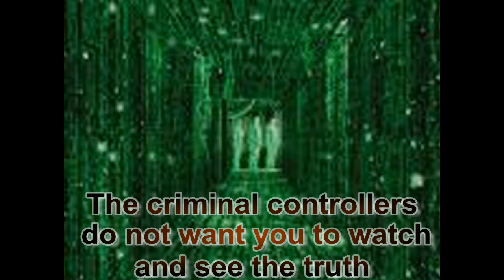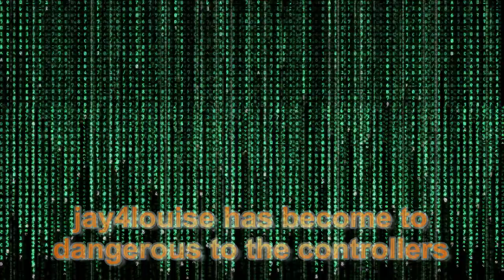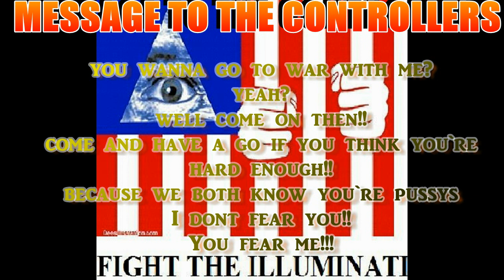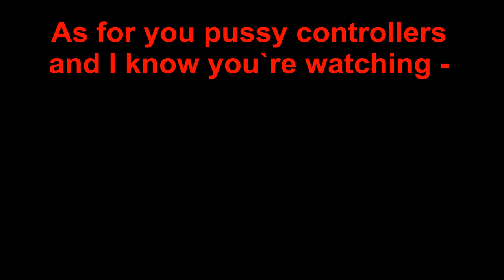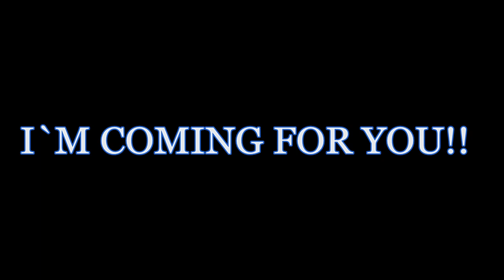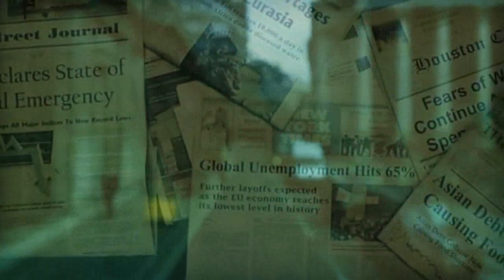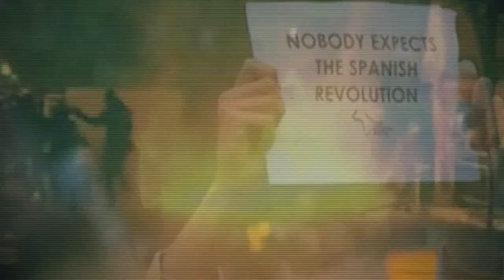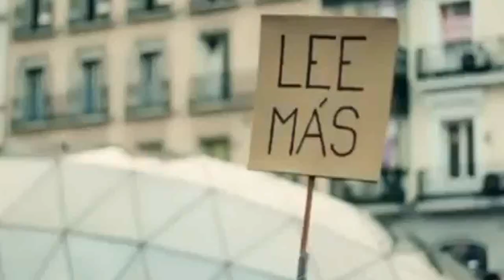DAVID ICKE - I AM SPARTACUS...... (SLAVES RISE UP)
Artist: Muse